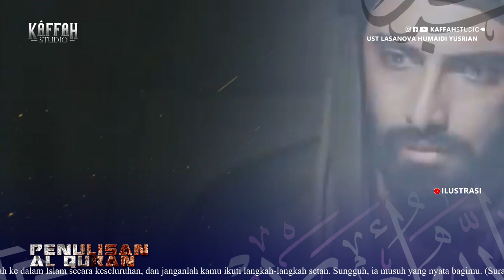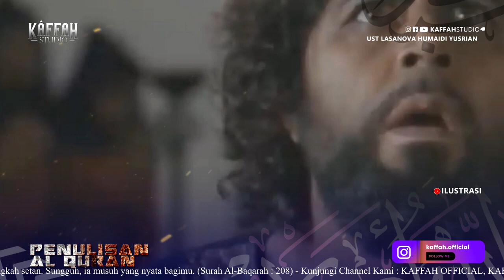Sejarah Penulisan Al Qur'an